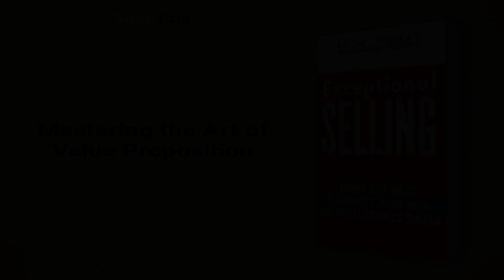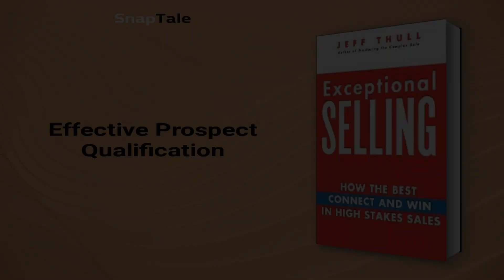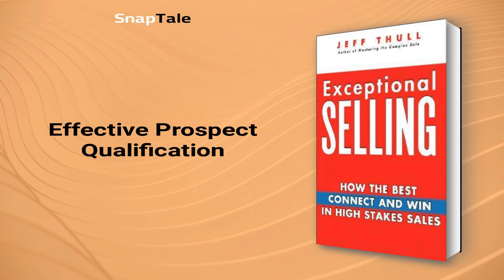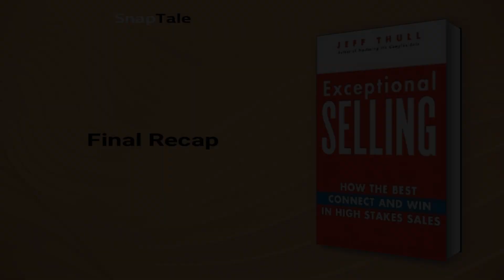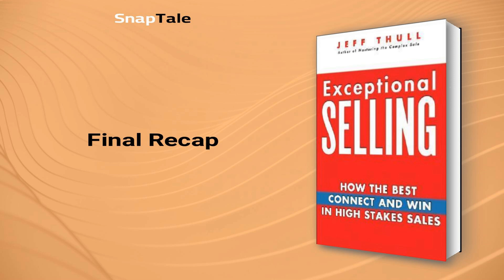Exceptional Selling by Jeff Thull: 10 Minute Summary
*BOOK SUMMARY*

TITLE - Exceptional Selling: How the Best Connect and Win in High Stakes Sales

AUTHOR - Jeff Thull

DESCRIPTION:
📖 "Invest in Exceptional Selling and learn how to gain a competitive edge in a complex and crowded global marketplace. Thull's guide offers leading-edge thinking that will enable you to communicate with credibility and respect across all cultures and achieve long-lasting success."

TIMESTAMPS:
⌚ 00:00 Introduction
⌚ 01:08 The Pitfalls of Traditional Selling
⌚ 01:28 The Art of Sales Communication
⌚ 02:14 The Importance of Effective Communication in Sales
⌚ 03:25 Mastering the Art of Value Proposition
⌚ 04:08 Mastering the Art of Diagnostic Selling
⌚ 05:29 Innovative Strategies for High-Stakes Sales
⌚ 05:58 Effective Prospect Qualification
⌚ 06:41 Effective Sales Techniques
⌚ 07:27 Design Conversations for Successful Sales
⌚ 08:03 Moving Beyond Closing Sales
⌚ 08:47 Mastering the Sales Language
⌚ 09:16 Mastering Conversations with Top Executives
⌚ 09:53 Final Recap